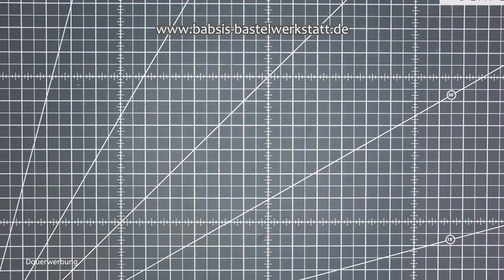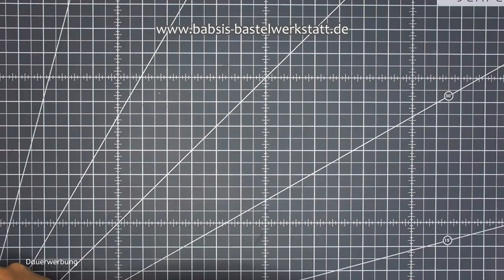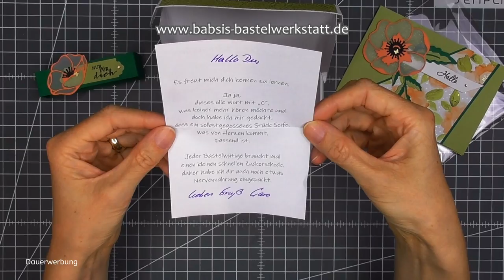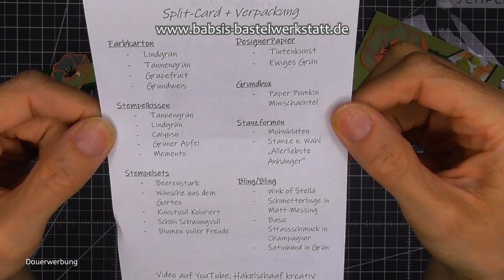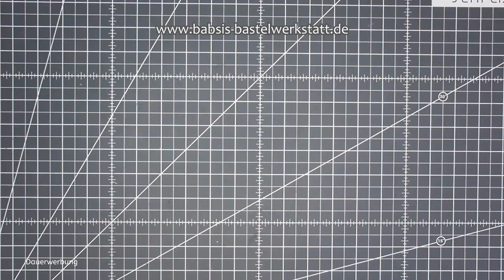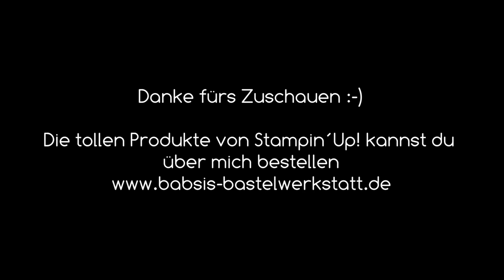Swaps Tauschprojekte Teamtreffen BastelwerkstattBande - Verpackungen - Geschenke - Boxen - Ideen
Heute zeige ich dir meine Swaps (Tauschprojekte) vom Teamtreffen meiner BastelwerkstattBande 2022. Diese verschiedenen Boxen, Verpackungen, Kartenideen und Geschenkideen sollen für dich eine kreative Inspiration sein und vielleicht möchtest du das ein oder andere Goodie auch basteln und weiterverschenken.Ich bin unabhängige Stampin´Up! Demonstratorin und möchte dir Inspirationen für deine Bastelkreationen geben. Viel Spaß beim Anschaun und Nachbasteln. :-)

Babsi

Links:
*Adapter für Rekorder und Mikrofon